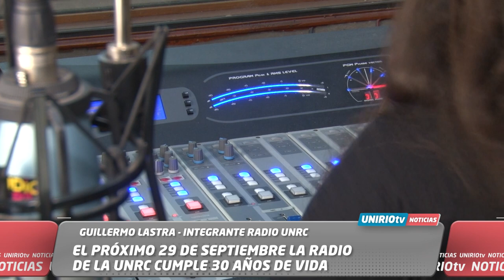EL PRÓXIMO 29 DE SEPTIEMBRE LA RADIO DE LA UNRC CUMPLE 30 AÑOS DE VIDA - GUILLERMO LASTRA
GUILLERMO LASTRA - INTEGRANTE RADIO UNRC
UniRio TV
Universidad Nacional de Río Cuarto
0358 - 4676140